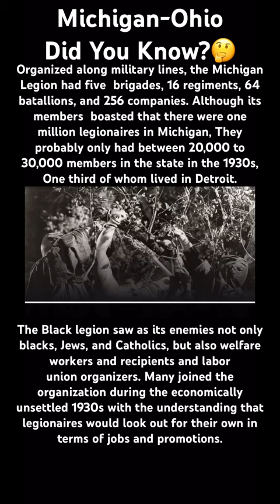MichiganMobstersMovies A Plot Based On The May 1935 Kidnap/Murder Case Of Charles Poole In Detroit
Black Legion is a 1937 American crime drama film, directed by Archie Mayo, with a script by Abem Finkel and William Wister Haines based on an original story by producer Robert Lord. The film stars Humphrey Bogart, Dick Foran, Erin O'Brien-Moore and Ann Sheridan.

The Infamous historic Black Legion of the 1930s in Michigan, a white vigilante group. A third of its members lived in Detroit, which had also been a center of the Ku Klux Klan in the 1920s.

The plot is based on the May 1935 kidnapping and murder in Detroit of Charles A. Poole, a Works Progress Administration organizer. Twelve men were tried, 11 convicted of his murder; all were sentenced to life. Authorities prosecuted another 37 men for related crimes; they were also convicted and sentenced to prison, breaking up the Legion. Columbia Pictures had made Legion of Terror (1936) based on the same case.

Black Legion was praised by critics for its dramatization of a dark social phenomenon. It was one of several films of this period in opposition to fascist & racist organizations.

Having followed Bogart's breakthrough in The Petrified Forest (1936), a number of reviewers commented that Bogart's performance should lead to his becoming a major star. Warner Bros. did not give the film any special treatment, however, promoting it and Bogart in their standard fashion. Stardom did come with High Sierra in 1941.

Frank Taylor works in a Midwestern factory and expects to receive a job promotion that has become available. When he is passed over in favor of hard-working Polish immigrant Joe Dombrowski, Taylor joins the Black Legion, a secret organization that drives away immigrants & racial minorities through violent means. Dressed in black robes, Taylor and the Black Legion go on a torchlight raid, driving Dombrowski and his family from their home.

With Dombrowski gone, Taylor receives the promotion, but when the Black Legion leadership forces him to spend time recruiting new members, Taylor is demoted in favor of his Irish neighbor, Mike Grogan. That night, the Black Legion attacks Grogan.

Taylor's co-worker and friend, Ed Jackson, who is married to Grogan's daughter, suspects Taylor is connected to the attacks on immigrants.

Jackson mentions his concerns to Taylor's wife, Ruth, When he responds to her with violence, Ruth leaves him. As his Black Legion activities and drinking increases, Taylor loses his job & begins a relationship with Pearl Danvers, a woman of ill repute.

Jackson goes to see Taylor to express concern. A drunken Taylor tells Jackson about his secret life with the violent Black Legion.

Afraid that his slip-of-the-tongue might prompt Jackson to go to the police, Taylor tells the Black Legion leadership what happened. The leadership orders Taylor to capture and execute Jackson.

Unlike the Black Legion's other victims, Jackson is unafraid and threatens to go to the police. When Jackson tries to escape, Taylor panics and shoots him. Taylor is arrested for Jackson's murder. Ruth returns for Taylor's trial to support him.

The lawyer for the Black Legion threatens Taylor's wife and son to stop him from implicating the hate organization, but filled with self-loathing, Taylor tells the truth in court. All of the members of the Black Legion are sentenced to life in prison for Jackson's murder.

Black Legion went into production in late August 1936. Many of the details about the Legion portrayed in the film, such as the initiation oath and the confessions in the trial scenes, were based on known facts about the historic organization. Because United States libel laws had recently been broadened in scope by court rulings, Warner Bros. underplayed some aspects of the group's political activities to avoid legal repercussion.

The Ku Klux Klan sued Warner Bros. for patent infringement for the film's use of a patented Klan insignia: a white cross on a red background with a black square. A judge threw out the case.

TV Guide gave the film 3 out of 5 stars, calling it "A grim, often brutal film", while criticizing Bogart's performance as being unsympathetic and Sheridan's role as "thankless".

It was one of a series of anti-fascist films in this period that addressed the dangers to society from groups that opposed immigrants (especially Catholics and Jews), Asians, and blacks, showing that fascism and racism resulted in similar "crimes against humanity."

Legion of Terror 1936 film by (Charles C. Coleman)

Related To:
Three The Hard Way (1974) - Trailer HD 1080p… via